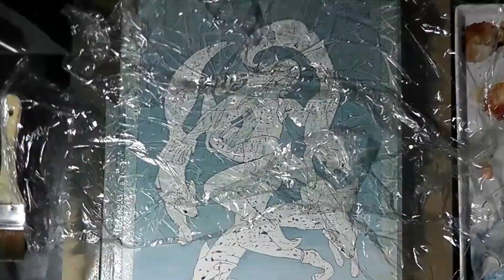Learn and Do it Your Self : Sketch and Painting Art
Try to folllow this slow video, howto 2D Sketch draw and color painting technique step by step.